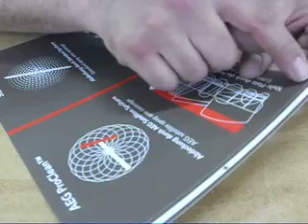DIE CUT AVERY EXPLANATION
This kind of die cut on Avery is the only one method for go fast during the application in the factories.